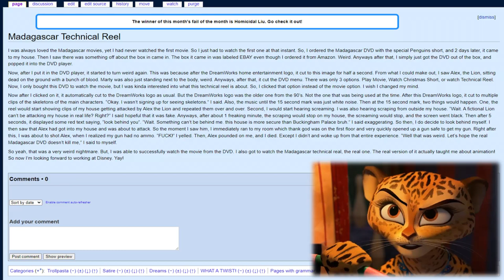(Crappypasta) Madagascar: Technical Reel (by Caius OOF | ft. Gia the Jaguar)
WARNING: Contains graphic and swell storytelling.

Looks like Gia and I found another Madagascar Crappypasta that is more swell than ever!

Credit: Caius OOF and DreamWorks

Sound FX from:
Chosic
Disney Wiki
FindSounds
FreeSFX
Freesound
SoundBible
Sounddogs
Soundeffects Wiki
Sound Ideas
Storyblocks
The Sounds Resource
Videvo